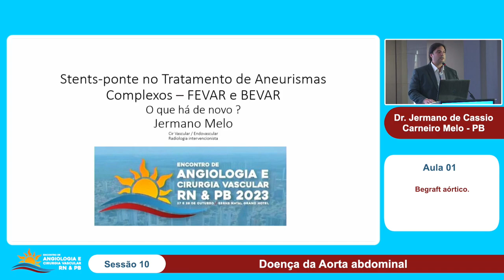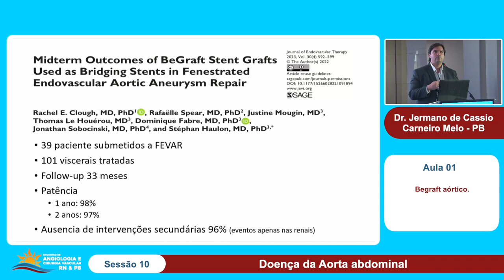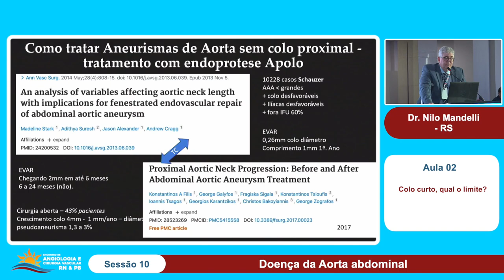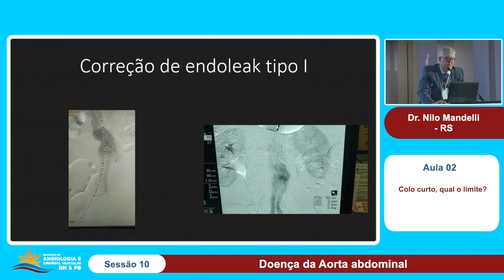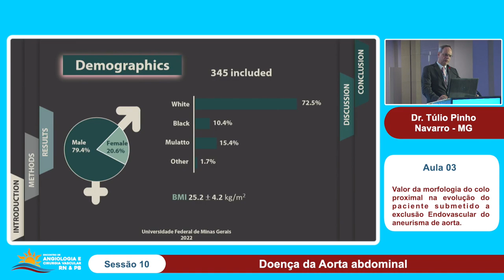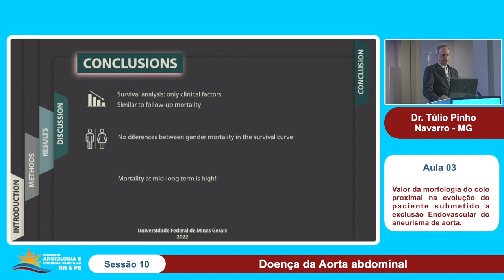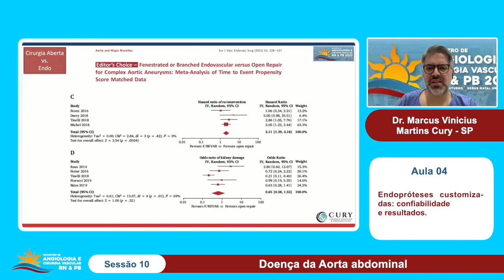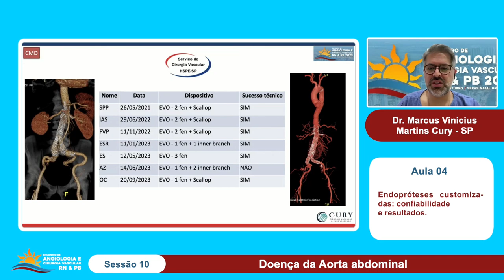Sessão 10 Doença da Aorta Abdominal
4° Encontro Angiologia e Cirurgia Vascular RN & PB 2023